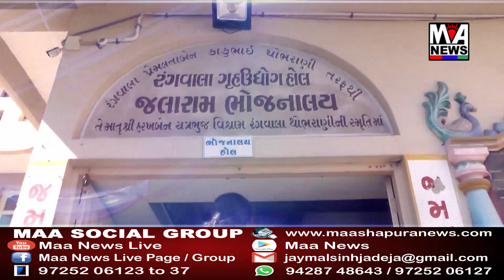માં ન્યૂઝ કચ્છની નંબર 1 બની છે ત્યારે મહંતશ્રી ત્રિકમદાસજી મહારાજે માં ન્યૂઝને શુભેચ્છા પાઠવી.